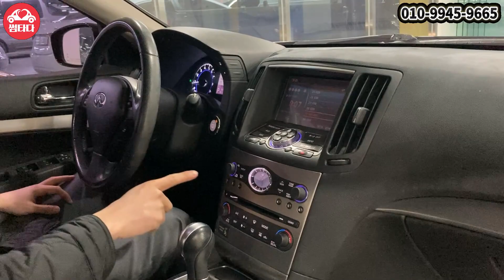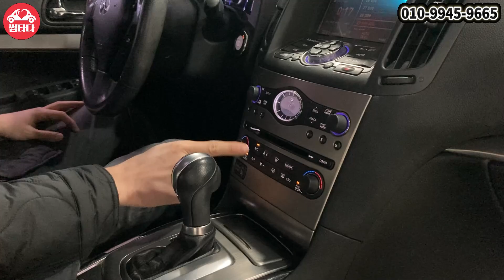[허위없기로 소문난 용인오토허브 썸카의 중고차 추천_G25]잔고장 걱정없이! 인피니티 G25 차량! 합리적인 가격으로!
안녕하십니까! 썸타다 입니다!!
오늘은 잔고장 걱정없이 탈 수 있는
G25 차량 준비했습니다!
합리적인 가격으로 준비했으니
궁금하시다면 영상속에서 확인하시죠!